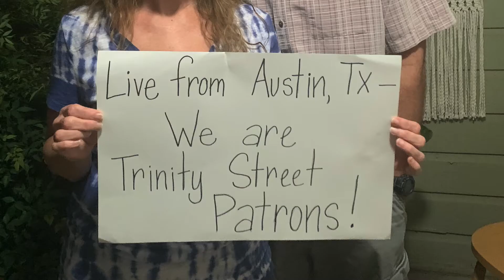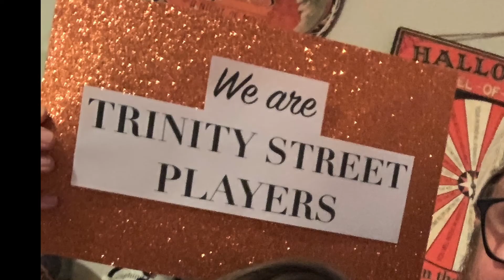For Our Players... We give thanks!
A message from Artistic Director, Ann Zarate, to our Trinity Street Players. Originally recorded for TSP's Halloween Cabaret I AM THE MASK YOU WEAR, we'd like to give a shoutout to our peeps this season of thanksgiving. We'll be together again soon!